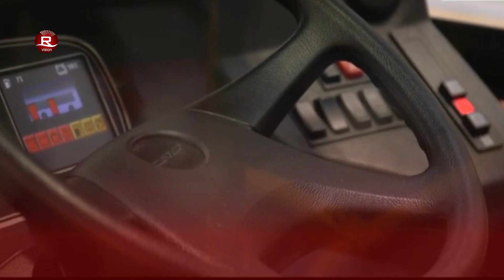Combating climate change by hydrogen fuel buses